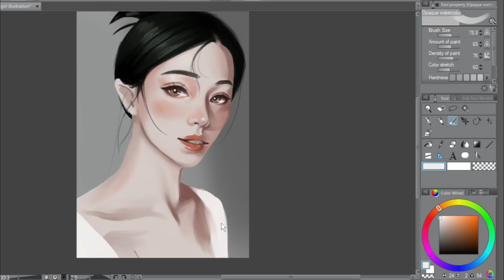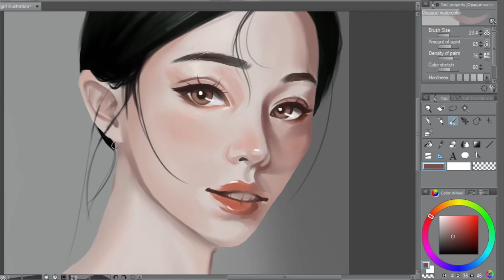Female Portrait Time-lapse 🤎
Female portrait made with clip studio paint. This is my first youtube video in a while, I hope you enjoy it ^ ^